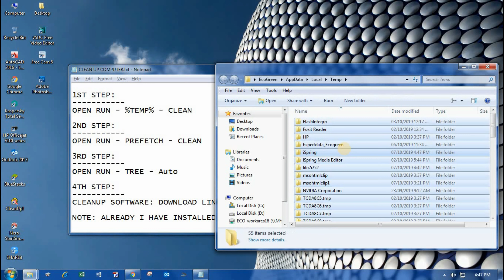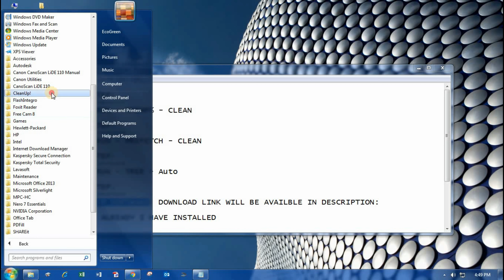How To: CleanUp Computer Junk files & Make Faster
1ST STEP:
OPEN RUN - %TEMP% - CLEAN

2ND STEP:
OPEN RUN - PREFETCH - CLEAN

3RD STEP:
OPEN RUN - TREE - Auto